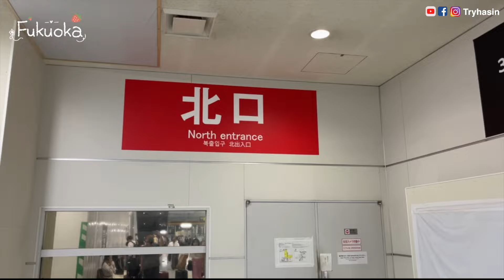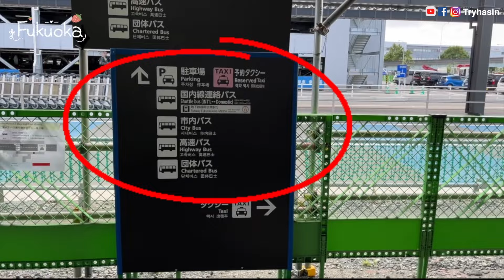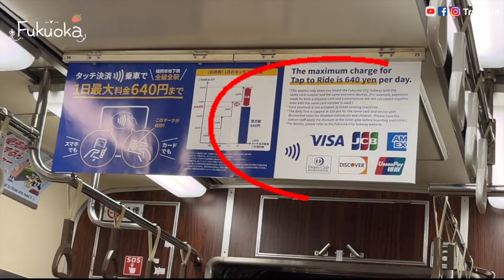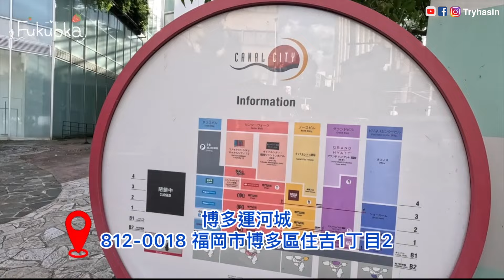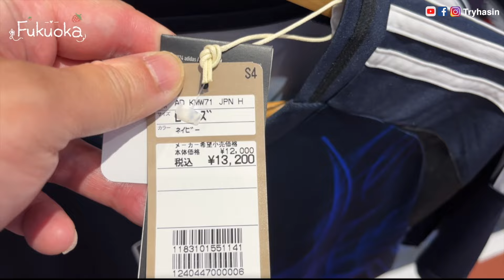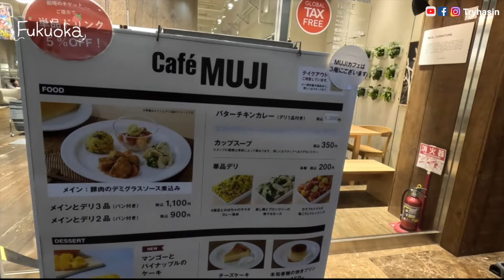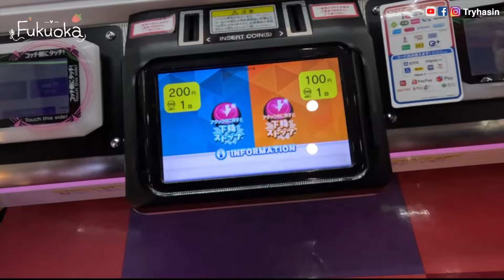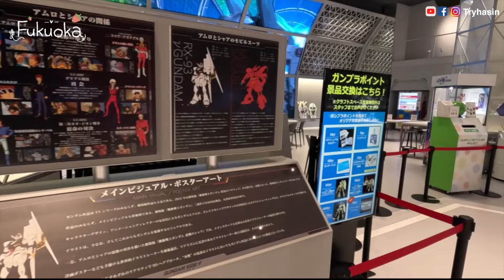2024九州福岡自由行| 必吃必逛Mall推介‼️LaLaport全攻略 | 博多運河城 | 地標1:1 Gundam高達🙀 動漫迷必到朝聖地⁉️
今集同大家介紹日本九州福岡，我哋會坐廉航由釜山出發往福岡。首先我哋會喺博多附近住酒店，然後我哋會去兩個唔同嘅大型商場。行街，搵食，同埋可以親眼目睹一比一嘅高達。我哋會去。Lalaport Fukuoka，跟住再去博多運河城，去介紹呢兩個商場嘅特色同埋有邊間舖頭值得你哋去睇同買。

如果唔想錯過着數指南，記住睇到呢集嘅尾段。

LaLaport Fukuoka
📍 福岡縣福岡市博多區那珂6丁目23-1

博多運河城
📍812-0018 福岡市博多區住吉1丁目2

Gundam Lalaport

免責聲明，本片內容全屬個人意見。
食評只反映當日食物質素和個人觀點。
最新價格，可向餐廳查詢。